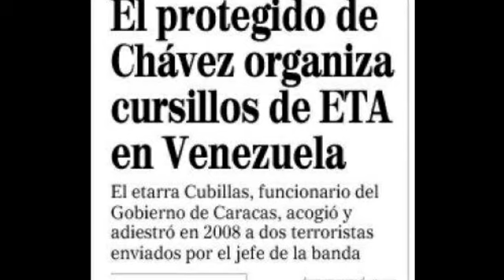PATADA DE EVO MORALES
YA PODEMOS COMPROBAR CÓMO SON LOS AMIGUITOS ROJOS DEL GOBIERNO SOCIALISTA ESPAÑOL. PASEN Y VEAN LA PATADA TRAICIONERA. DIOS LOS CRIA Y ELLOS SE JUNTAN.